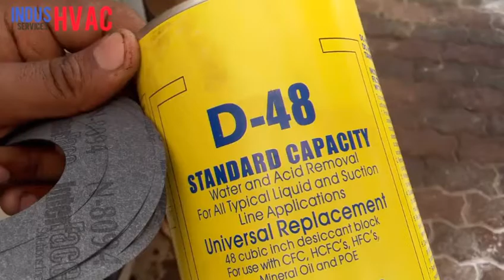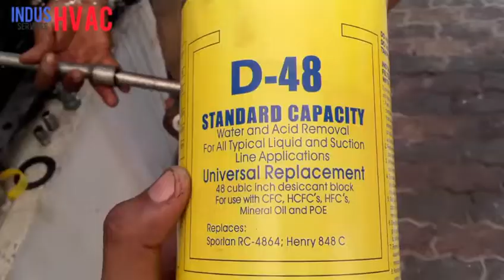Dry core D-48 || Moisture absorbers || Filter Change || SKM Chiller New Dry core Install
this is the dry core. used in HVAC system